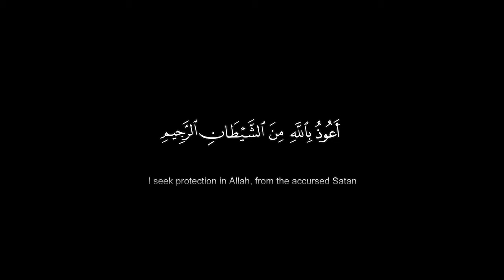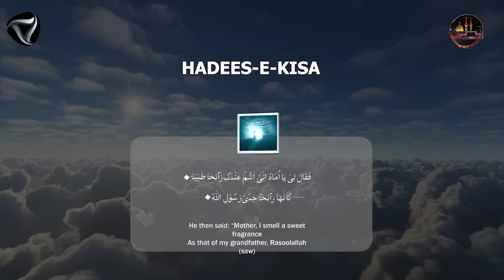Hadith e Kisa (EN SUB) - | Arabic & English - 4K | حدیث کساء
Hadis-e-Kisa | Hadith e Kisa with Urdu subtitle حدیث کساء

IMPORTANT:
Note:

• My meditations, affirmations, and talks are never to take the place of professional medical advice and operating machinery of any kind, or never listen whilst driving.

10 hours Quran recitation to relax and sleep

JAZAKALLAH